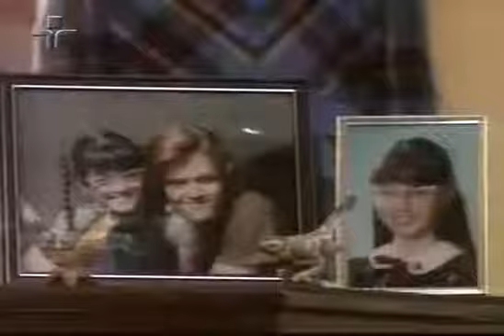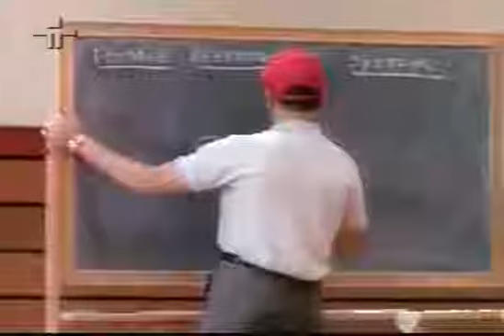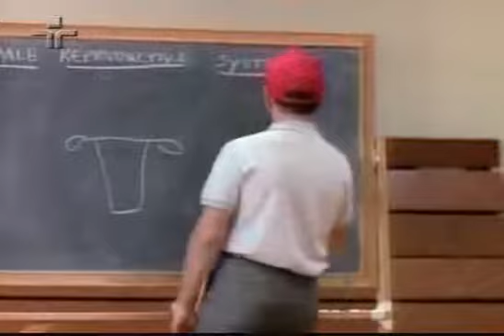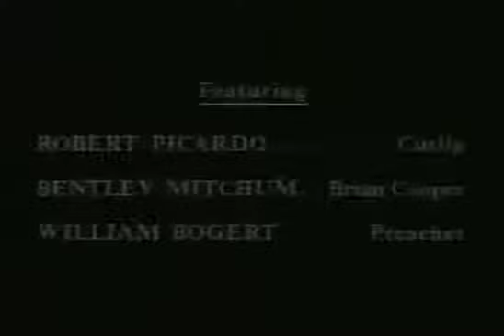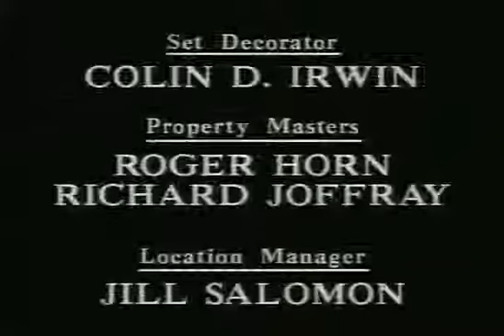Anos Incríveis - 1ª Temp. - Episódio 2 - Os Balanços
The Wonder Years (Anos Incríveis, no Brasil) foi uma série de televisão americana criada por Carol Black e Neal Marlens. Durou seis temporadas na rede americana ABC, de 1988 a 1993, com 115 episódios. No Brasil, o programa foi exibido pela primeira vez na TV Cultura em meados da década de 1990, obtendo enorme sucesso,[6] mais tarde TV Bandeirantes, Multishow e Rede 21 também exibiram a série até voltar à TV Cultura.